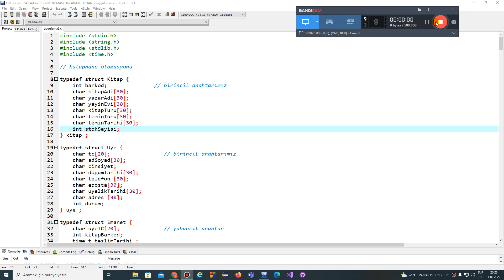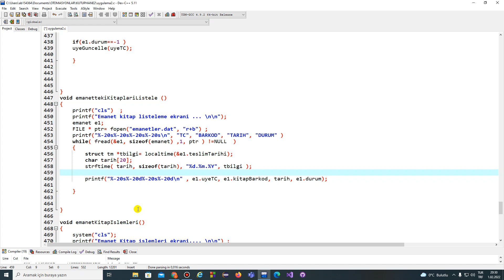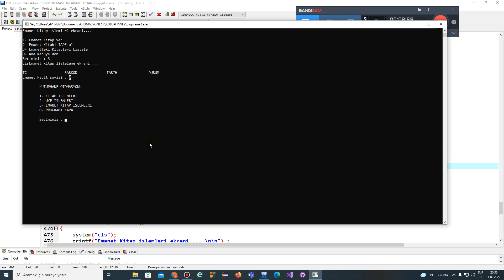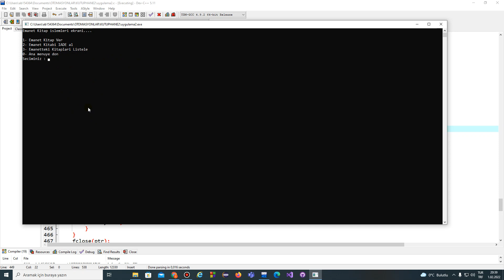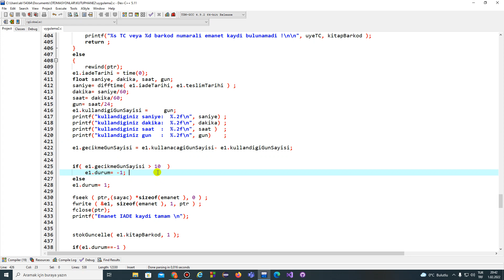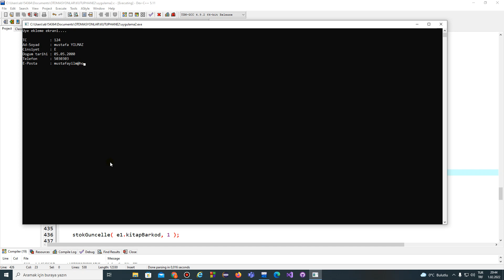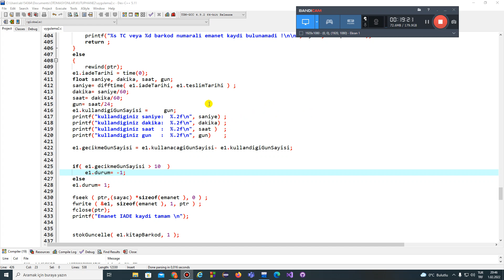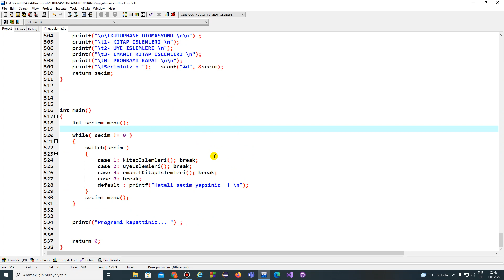108- Kütüphane Otomasyonu - 6- SON.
108- Kütüphane Otomasyonu - 6. SON
Kütaphane otomasyonumuzu  burada tamamladık.